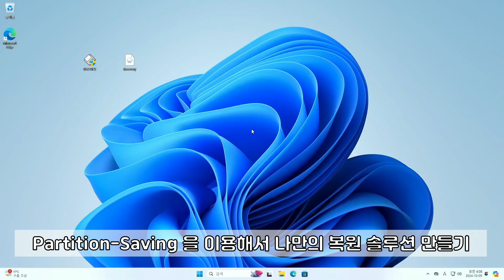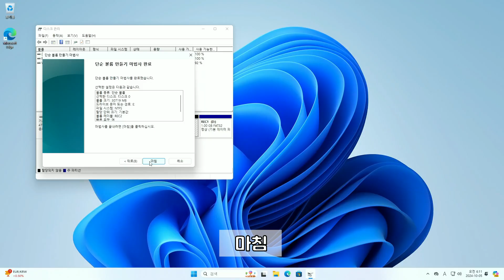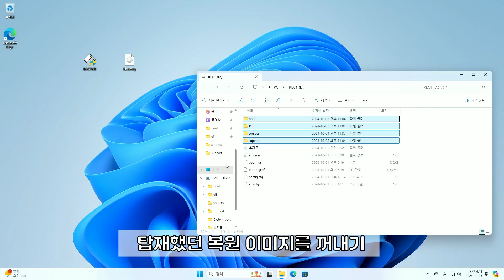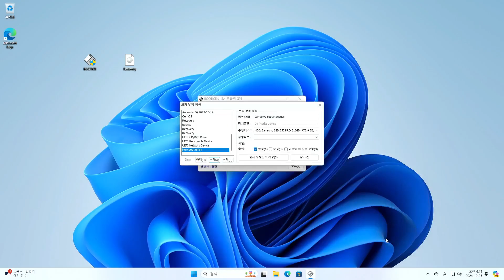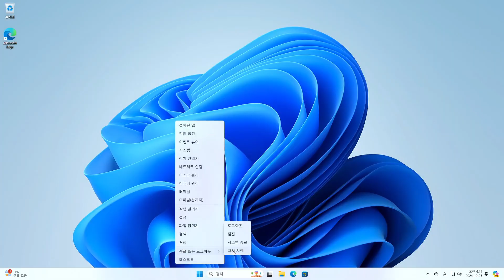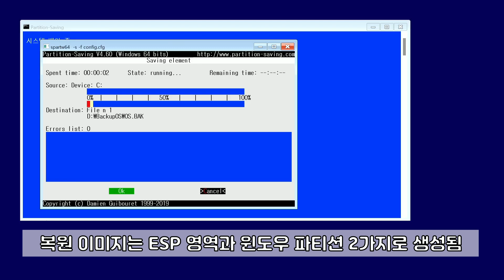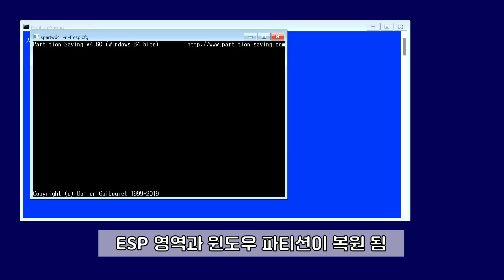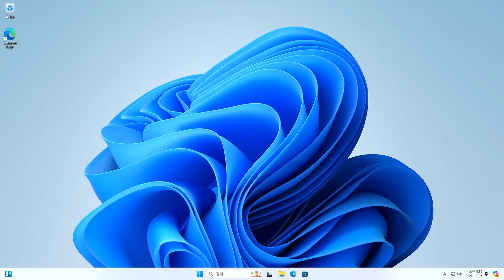나만의 복원 솔루션 만들기(UEFI) - Partition Saving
UEFI 시스템의 윈도우 백업 복원 솔루션입니다.

PC 메인보드 제조사별 부트메뉴 진입키

• 기가바이트: F12
• 바이오스타: F7 or F9
• 삼성: ESC or F10
• 아수스: F8
• 에즈락: F11
• LG: F12
• MSI: F11
• 인텔: F10
• 폭스콘: ESC or F7

노트북 제조사별 부트메뉴 진입키

• 델: F12
• 도시바: F12
• 레노버: F12
• 소니: F11
• HP: F9
• LG: F10
• TG삼보: F12
• 한성: F7